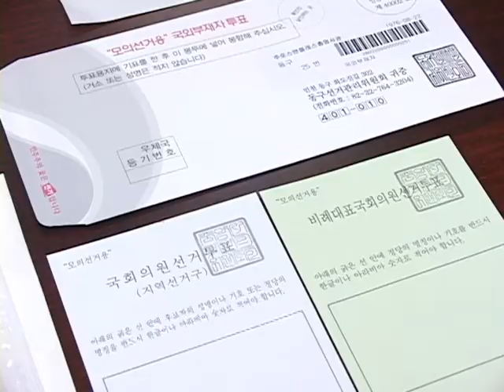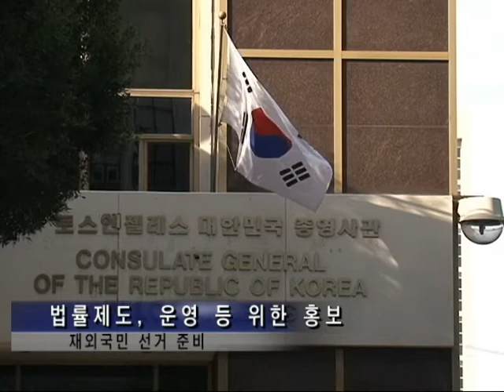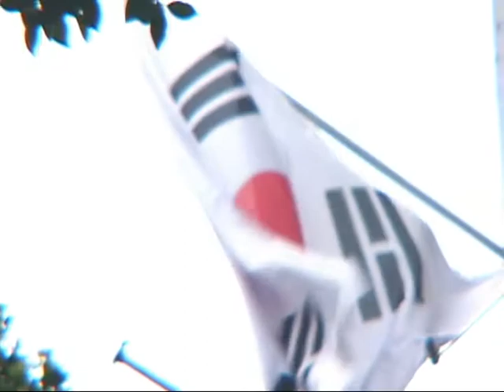0415 신연성 총영사 LA 18 방문, 이삼현 기자